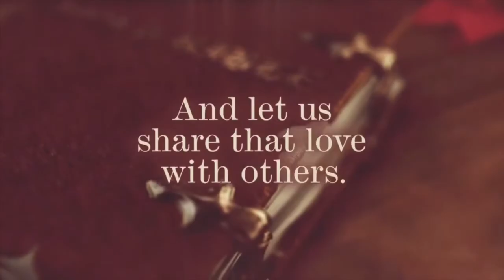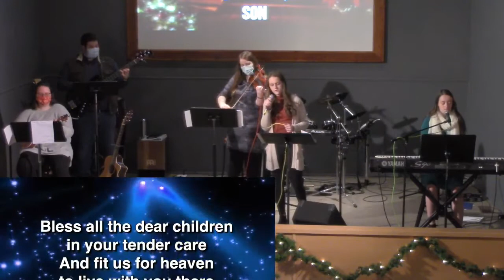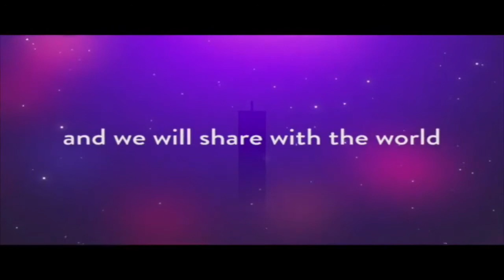RL 12/20/2020 Family Christmas Welcome Home: Son